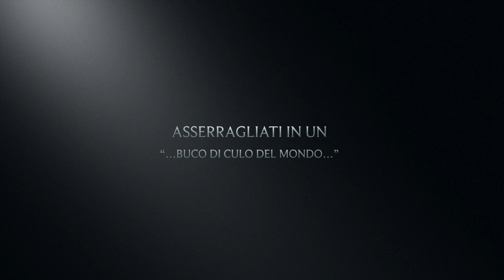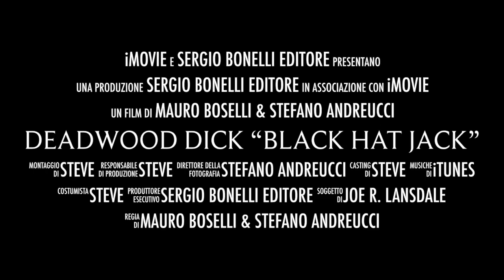Deadwood Dick “BLACK HAT JACK”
Joe R. Lansdale
Deadwood Dick
"BLACK HAT JACK"
trasposizione e sceneggiatura di: M. Boselli
Disegni di: S. Andreucci